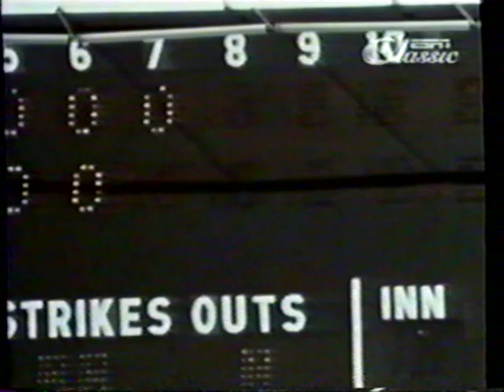Schaap: One on One - Tom Seaver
Notable Achievements

1967 NL Rookie of the Year Award
1967 Topps All-Star Rookie Team
12-time NL All-Star (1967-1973, 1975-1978 & 1981)
3-time NL Cy Young Award Winner (1969, 1973 & 1975)
3-time NL ERA Leader (1970, 1971 & 1973)
3-time NL Wins Leader (1969, 1975 & 1981)
NL Winning Percentage Leader (1981)
5-time NL Strikeouts Leader (1970, 1971, 1973, 1975 & 1976)
NL Complete Games Leader (1973)
2-time NL Shutouts Leader (1977 & 1979)
15 Win Seasons: 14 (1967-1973, 1975, 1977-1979, 1984 & 1985)
20 Win Seasons: 5 (1969, 1971, 1972, 1975 & 1977)
25 Win Seasons: 1 (1969)
200 Innings Pitched Seasons: 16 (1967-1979 & 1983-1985)
200 Strikeouts Seasons: 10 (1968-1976 & 1978)
Won a World Series with the New York Mets in 1969
Baseball Hall of Fame: Class of 1992

Records Held

Strikeouts, consecutive, 10, April 22, 1970